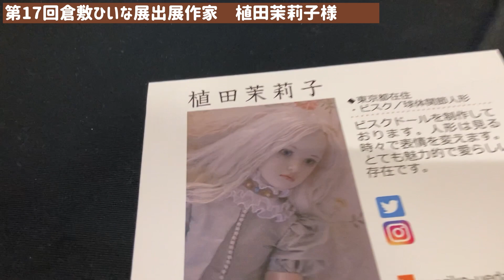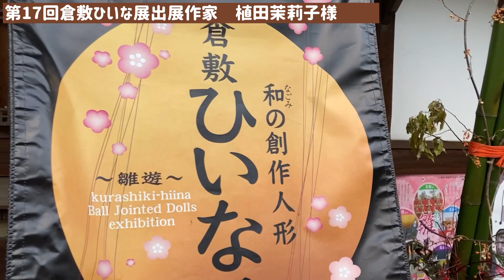ビスクドール作家【植田茉莉子様】朱奏 妖少年人形◆第17回倉敷ひいな展◆2023Doll art exhibition in kurashiki/倉敷美観地区/Art Doll OOAK/球体関節人形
和の創作人形【倉敷ひいな展】大原美術館や、有隣荘、倉敷川など、古き良き町なみが残る
岡山県有数の観光地　倉敷美観地区。

【倉敷ひいな展】は、倉敷美観地区の江戸時代の住宅が多く残る通りにあります【ギャラリー十露】にて
毎年2月下旬頃、ひな祭りの時期に開催しています。
（米蔵を改装した趣のあるギャラリーで、
ギャラリーの近くには、古民家カフェや、グルメ、映画のロケ地にもなった建物が沢山ありますよ^_^）

国内外の人形作家が集まり、
球体関節人形、固定ポーズ人形、
ビスクドールや、粘土人形、張り子、羊毛、樹脂粘土（ポリマークレイ）、木彫り作品など
様々な素材を使った創作人形作品が展示される、中国四国地方では、最大級の人形展です。

10cm程のお人形から1メートルを越える作品、
ドレスや着物（古布、縮緬、アンティーク着物など）を纏ったお人形たちが、
会場を彩ります。

作品の展示だけでなく、人形作家による人形の作り方など
多くのお客様に、創作人形の世界を紹介しています。

岡山県、広島県の観光地など、見所も紹介しています。
是非、足を伸ばしてください^_^

女ひとり旅／女ふたり旅【創作人形展　倉敷ひいな展と共に、近隣観光はいかが？】

動画内容ーーーーーーー

第17回　和の創作人形【倉敷ひいな展】出展
植田茉莉子 様を紹介いたします。

◆東京都在住
・ビスク／球体関節人形

ビスクドールを制作しております。人形は見る時々で表情を変えます。とても魅力的で愛らしい存在です。

第17回和の創作人形「倉敷ひいな展」
2023 ２/18（土）～26（日）
11時～16時
ギャラリー十露 本館
岡山県倉敷市本町3-9 倉敷美観地区内
国内外の人形作家53名が集まり、
球体関節人形、固定ポーズ人形など
様々な素材を使った作品が展示されました。

【創作人形、人形作り全般紹介YouTubeチャンネル】@tamaodoll
こちらのYouTubeチャンネルでは、創作人形（球体関節人形）をはじめとした、
お人形作り、お人形の作り方（コツ、ノウハウ、技法、制作実験）などを紹介。
人形展示会、作品紹介、人形作家紹介など、
創作人形（オリジナルドール）に関する全般を紹介しています。
（粘土素材、ビスクドール、アンティークドールのリプロダクションもあり）

毎年2月和の創作人形【倉敷ひいな展】の時期には
展示会にまつわる会場紹介、出展作家様の作品紹介などになります。
展示会と共に、近郊の観光もして頂ければと、
岡山県、倉敷、広島県など近郊の観光地や見どころの紹介もしています。

素体のカスタム（カスタムメイク、カスタムドール）や、100均セリアドールなどは
創作人形の作りを踏まえ制作しています。
（ドールウィッグ作り方や、目の描き方、作り方、フィギュア作りの為の素体加工など紹介）
カスタムの制作は、創作人形制作においての
作り方の練習などや、発想のヒントにもなります。
人形作りの楽しみや技法を、皆さまと共有できればと思っています。

制作についてのリクエストがありましたら、コメント欄にてお願い致します。

【作品制作時のリラックスタイムの動画】
作品制作される方は、徹夜しすぎになったりしますので、
音楽や自然音や、笑える猫動画等でリラックス

ASMR→雨音、猫のゴロゴロ音、雨音と音楽　等

時々猫

【お人形の用語について】

【球体関節人形とは】
球体関節人形は、体の各関節部分が球でできた人形のことです。
関節部分を自由に動かすことができ、見る角度によって様々な表情を私たちにみせてくれます。

【固定ポーズとは】
球体関節人形人形のように、関節が動く加工をしていないので、
１つのポーズのみになります。
ですので、感情、表情、ポーズなど作家の想い描く形を、
表現することができます。

【抱き人形、クロスボディ人形】
一般的に、胴体の部分やお腹や太もも、上腕等が、布でできた人形を指します。（革の場合もあり）
作家それぞれに、独自の作り方がある作品です。
布の部分には、綿や木毛を詰めるので、
柔らかさがあり、布の風合いと相まって、癒される作品です。

人形素材材料についてーー

【粘土人形とは】
現代の創作人形に置いて、作品は既存の型を使わず、作家自身の造形を作品にしているものが大半です。
そのため、原型となる作品を制作する必要があります。
その時、使用するのが、乾燥すると、固まる粘土「石粉粘土」です。
作家によっては、それに「木の粉の粘土」や「パルプの粘土」を混ぜることもあります。
（その他の粘土を使用される、作家さんもいらっしゃいます）

粘土の人形とは、この原型となる土台の人形を、そのまま作品として仕上げたものです。
それによって、世界で1つだけの作品が生まれてきます。

【ビスクドール作品】

粘土の作品では、原型を作品として仕上げますが、
ビスクはそこから長い工程があります。

はじめに、粘土の原型を石膏で型取りします。

「ビスク」とは、フランス語の「二度焼き＝ビスキュイ（biscuit）」という意味です。
型に液状の粘土を流しこみ（鋳込み）、それを素焼きします。
そして絵付けのための本焼きを経て（色をつけるために、何度も焼き付けていく）
焼き物なので、独特の肌の質感や色合いがあり、
アンティークドールの魅力とも相まって、とても人気のある素材です。

【モデリングキャスト作品】
近年技術が発展し、ビスクドールのように焼かなくても、
作品を複製できるようになりました。
型取りした原型を、ビスクドールのような液状粘土（モデリングキャスト）で型抜き
それを加工した後、作品としてして仕上げます。

作品の型取り後にも造形の手直しができる点と、ビスクドールの複製の利点を兼ね備えた素材です。

【張り子作品】
粘土で制作した原型を石膏で型取りします。
そして、型取りした石膏を張り子紙で型抜きします。

張り子紙のでかたどった、前後を張り合わせ修正加工、ポーズなどを決めていきます。
仕上げは、胡粉で塗装する、布や和紙を貼るなど、作家によって様々変わります。